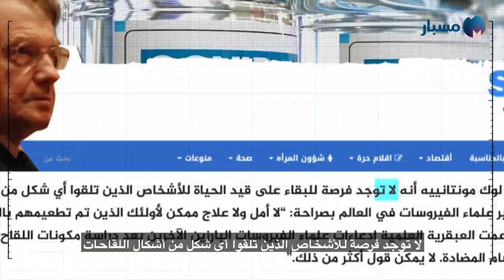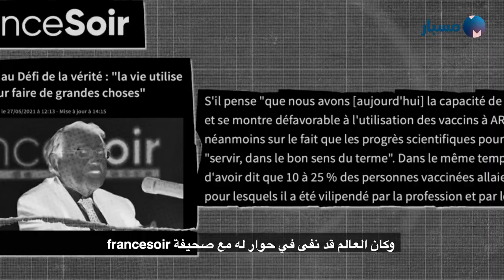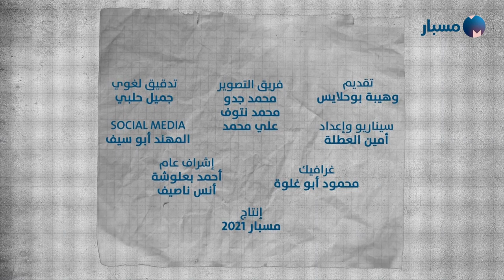موقع مسبار | حقيقة وفاة كل من تلقى اللقاح بعد عامين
لا توجد فرصة للأشخاص الذين تلقوا أيَّ شكل من أشكال اللقاحات في البقاء على قيد الحياة، ومن تلقى اللقاح سيموت خلال عامين.
تصريحات منسوبة لعالم الفايروسات الفرنسي الحائز على جائزة نوبل، لوك مونتانييه، نكشف حقيقتها في